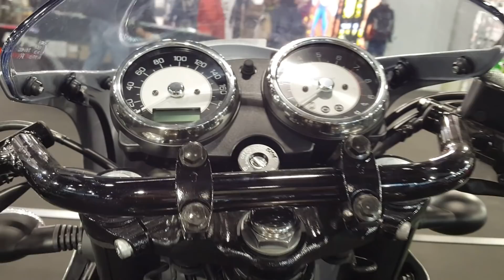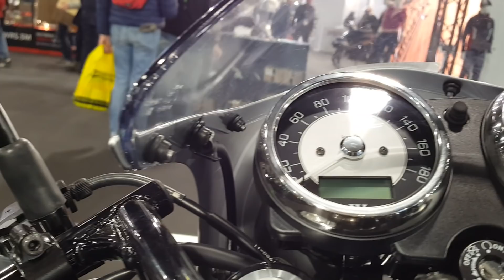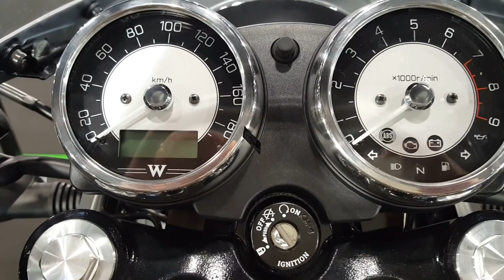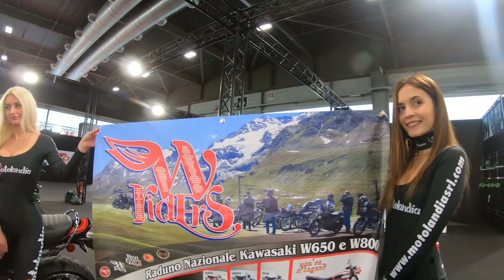MBE Verona new Kawasaki W800 e new Kawasaki Mach 650 ?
Prima Europea della nuova Kawsaki W800 2019  al Motor Bike Expo Verona con un' anteprima della nuova bicilindrica Mach 650 sulla rampa di lancio ?